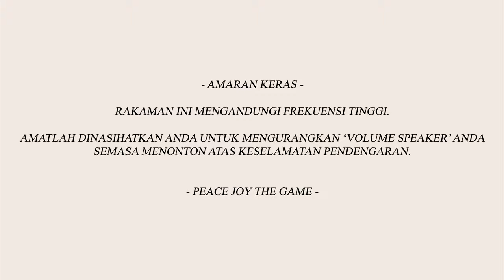OUTLAST 2 PART1 - MOKCIK BAWAK SABIT DER - MALAYA GAMING -